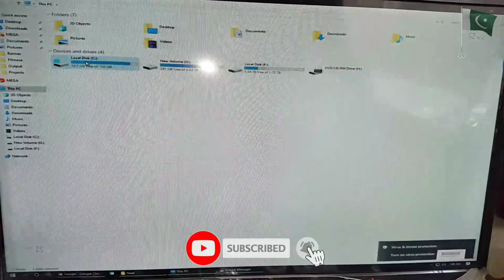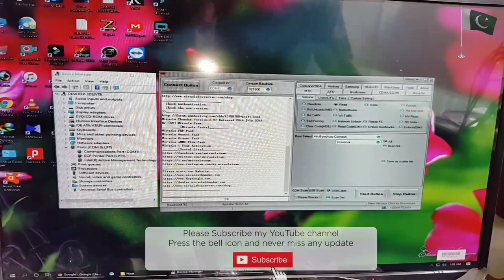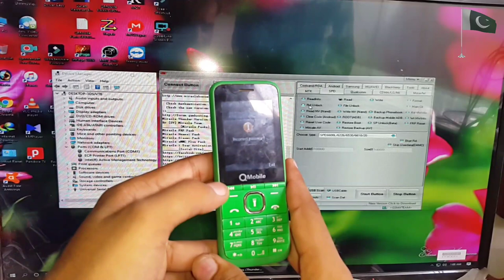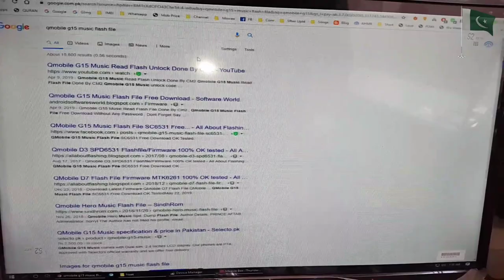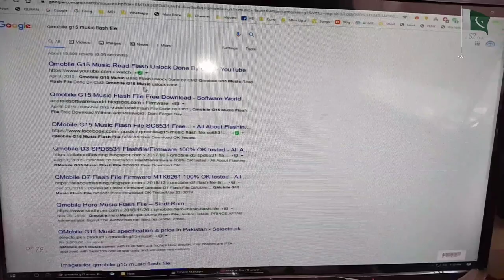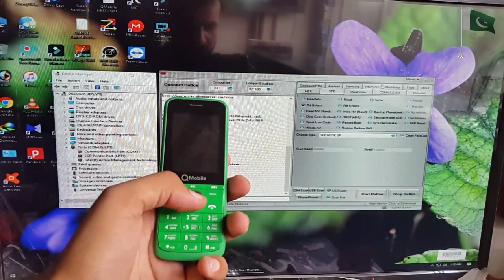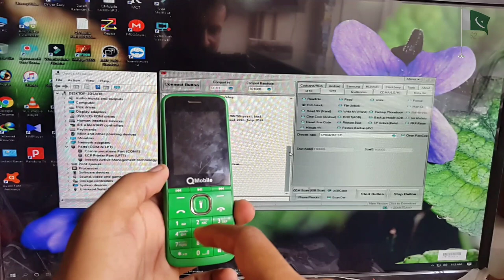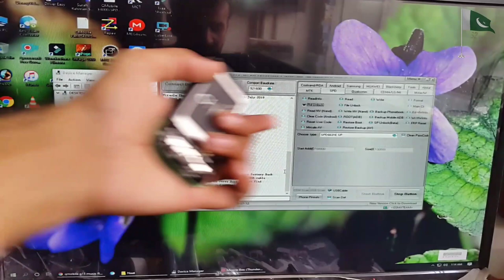QMobile G15 (E2418QM) Flash File + Boot Key + Password Unlock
QMobile G15 Password Unlock
QMobile G15  Boot Key
QMobile G15 Flash File
QMobile G15 Security Code Unlock